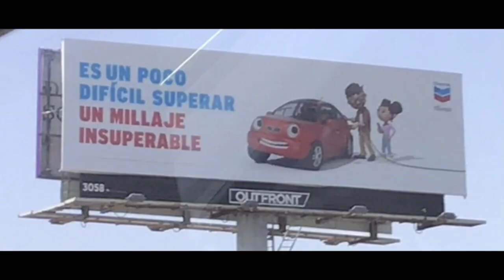Do I still hate Chevron? [Episode 1]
Welcome to a new episode of my brand new series, "Is That Even True?"! Hope you enjoy it!

Welcome to TRP Productions!